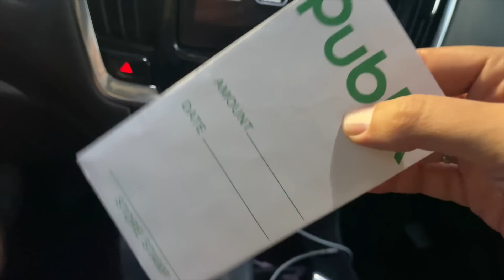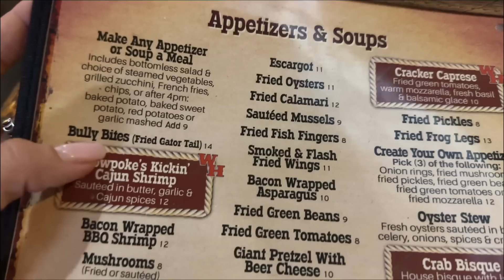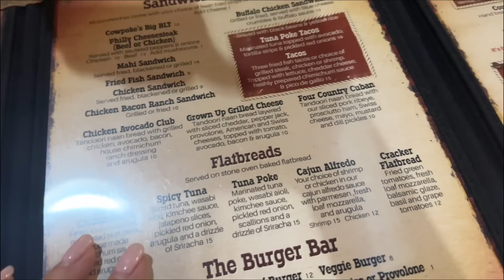🇺🇸 Casi morimos del SUSTO!! 🚨 Esto llevo en mi BOLSO 👜 Nuestra vida en USA | VLOGS DIARIOS